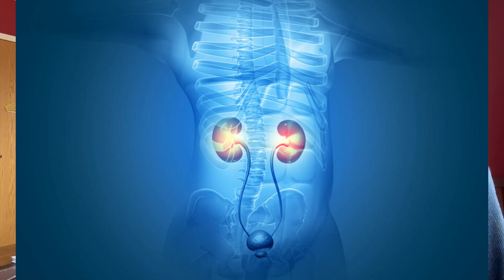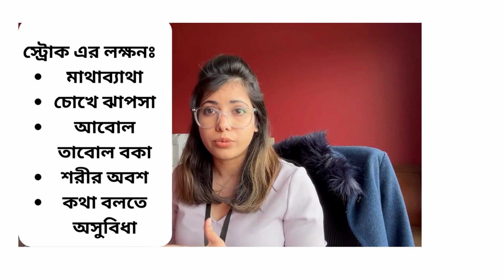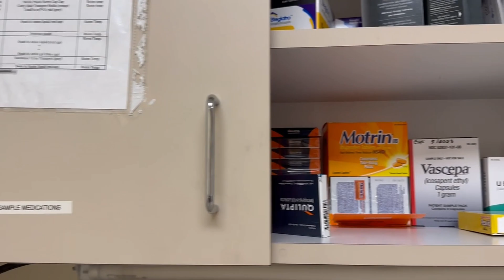Day in the Life of a Doctor in USA । আমেরিকাতে ডাক্তারির গল্প। Hypertensive Urgency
আমরা অনেকেই অথবা আমাদের মা বাবাদের মাঝে অনেকেই উচ্চরক্তচাপে আক্রান্ত। নিয়ন্ত্রনে থাকলে দুশ্চিন্তার কিছু নেই কিন্তু অনিয়ন্ত্রিত হলে হতে পারে জীবনের জন্য হুমকি।

এই ভিডিও দেখে জানতে পারবেন খুব বেশি উচ্চ রক্তচাপের সাথে কি কি লক্ষন দেখলে সাথে সাথে হাস্পাতালে নিতে হবে।

১। মাথা ব্যথা
২। চোখে ঝাপ্সা দেখা
৩। আবোল তাবোল বকা
৪। বুকে ব্যথা
৫। শ্বাসকষ্ট
৬। প্রস্রাবের পরিমান কমে যাওয়া
৭। শরীরের ডান বা বাম পাশ অবশ হয়ে যাওয়া

যারা ডাক্তার আছেন তাদের করণীয়
- rule out stroke
- if suspicious of stroke get CT head immediately
- Get ECG to rule out ACS
- Blood test to order: S Creatinine , troponin , electrolytes , BNP
- Get chest Xray to rule out heart failure

- do not  reduce BP less than 30% in first few hours

*** consult your doctor before taking any medication